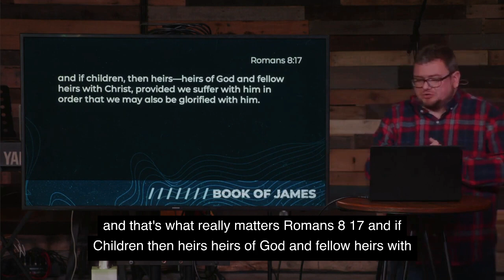The Exalted One's